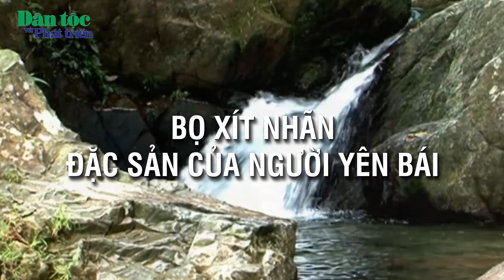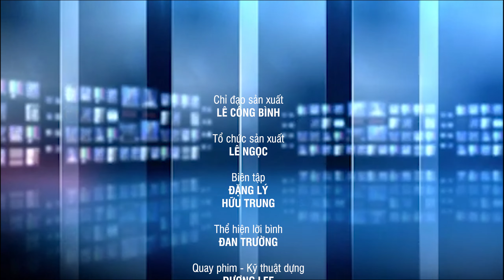Bọ xít nhãn – Món ăn độc đáocủa người Yên Bái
Là một tỉnh miền núi phía Bắc, Yên Bái được du khách biết đến là nơi có cảnh quan thiên nhiên tươi đẹp, êm ả của núi rừng Tây Bắc, văn hóa đa dạng và đặc biệt là nền ẩm thực phong phú. Nhắc đến ẩm thực Yên Bái, mỗi món ăn dân dã của đồng bào vùng cao nơi đây đều mang hương vị riêng rất độc đáo. Trong đó có thể kể đến món bọ xít chiên “ăn một lần là nhớ” của người Yên Bái.